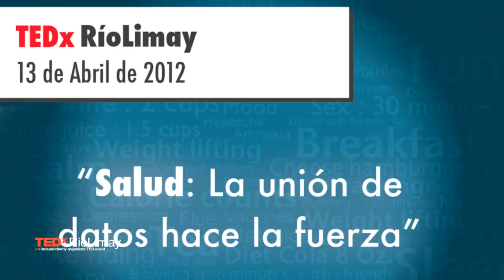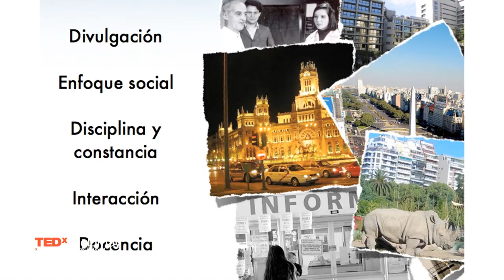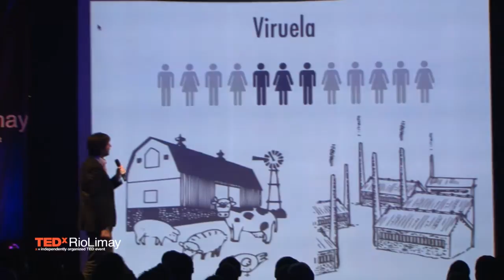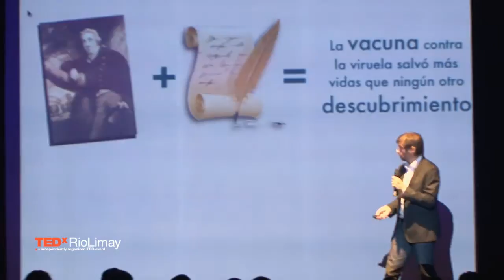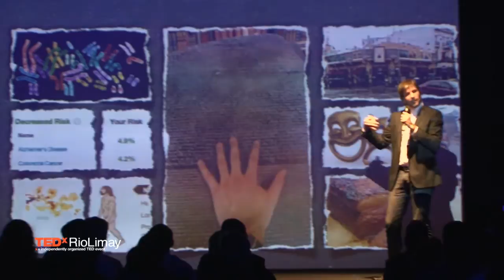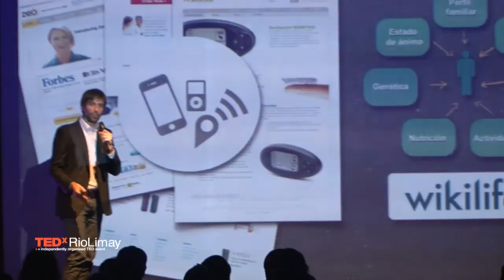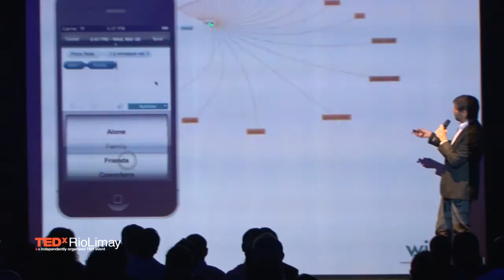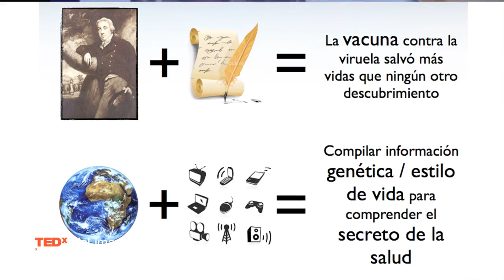TEDxRioLimay - Federico Prada - Salud: la unión de datos hace la fuerza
Federico es Director de la Licenciatura en Bioinformática, Profesor Asociado e Investigador de la Facultad de Ingeniería y Ciencias Exactas de la UADE. También se desempeña como Genomic & Health Data Integrity Manager and Senior Research Scientist en The Wikilife Fundation (USA) y Responsable del Laboratorio de Servicios Bioinformáticos y Biotecnológicos. Baufest, Argentina.

Se doctoró enla Universidadde Buenos Aires -- Instituto Leloir. Es Licenciado en Ciencias Biológicas, Diploma de Honor, de la Facultad de Ciencias Exactas y Naturales -- UBA.

Durante sus estudios de grado trabajó como becario en el Laboratorio de Biología Celular y Retrovirus del Hospital Garrahan investigando la inmunidad innata de niños nacidos de madres HIV positivas. En 1997 se incorporó al Laboratorio de Terapia Molecular y Celular del Instituto Leloir (ex Fundación Campomar) donde realizó su doctorado en terapia génica del melanoma. En el 2004 se incorporó como investigador asociado del Consorcio WOUND perteneciente al 6to Programa Marco de la Unión Europea donde colaboró en la coordinación de los estudios de genómica funcional y bioinformática asociados a dicho proyecto. De2007 a 2010 se desempeñó como Profesor dela Universidad Di Tella en el Programa de Educación Ejecutiva "Innovación, Biotecnología y Negocios" y desde el 2006 como Profesor invitado del "Postgrado en Biotecnología Molecular" dela Universidad del Centro dela Provincia de Buenos Aires.

Con más de 18 años de docencia universitaria (UBA, UTDT, UB, UNICEN y UADE), publicaciones científicas en revistas internacionales, numerosas presentaciones a congresos nacionales e internacionales, organización y participaciones en cursos del área, disertante en simposios nacionales e internacionales y una fuerte actividad de divulgación en todos los niveles educativos; su especialidad profesional está centrada en la biología molecular, la terapia génica, la genómica y la bioinformática.